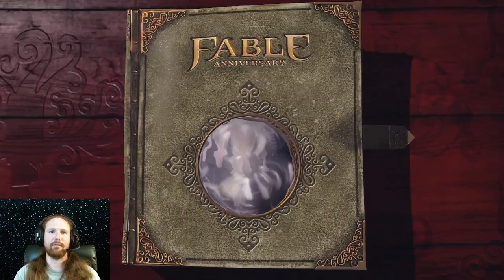Fable: Chapter 18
Why have I not been using multi-arrow this entire time? Where is the gallant knight? Can I buy a door from a demon? Where are we going from here? What happens when my dog uses their word? Is this the reel life?

The answers to these questions and more in this chapter. We find ourselves in a hairy situation, and Briar Rose is apparently important now. Also, Happy Birthday my dude! You know who you are. This one is for you!

Please press buttons, type things, interact...
APPEASE THE ALGORITHM